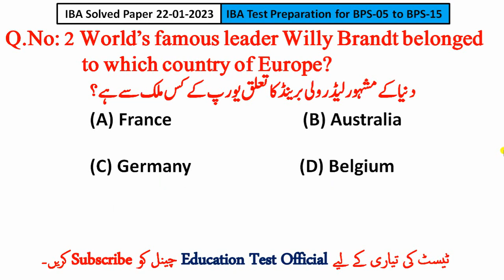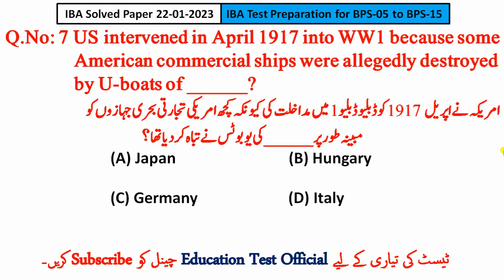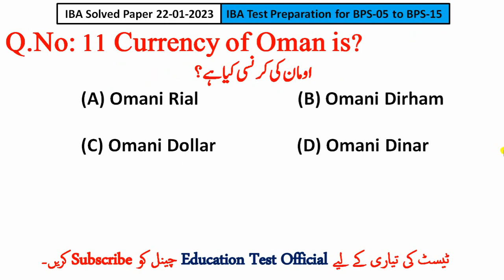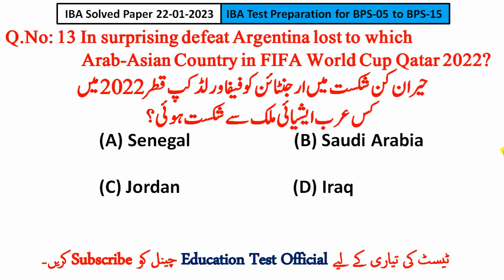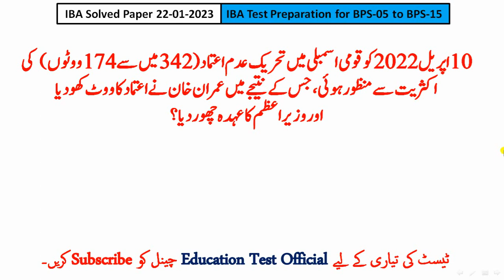IBA STS (05 to 15) Solved Paper 22-01-2023 | IBA STS Past Papers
IBA STS Graduation Category Past Paper 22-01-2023 for 05 to 15 Scale
IBA STS (05 to 15) Complete Solved Paper: 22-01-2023
past paper,test preparation,test preparation mcqs,iba,sts,graduation category,paper
IBAPaperGrade5-15Solved
iba 22 january 2023 paper
iba today paper solved
iba paper solution
iba one paper
iba paper general knowledge
iba paper test preparation
iba today paper
iba today test
IBA test today
today iba test
aj ka iba ka test